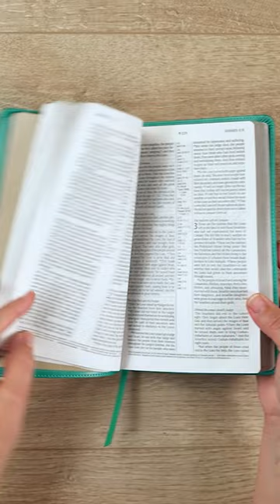NLT Thinline Center-Column Reference Bible, Filament-Enabled Edition | peony rich teal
Features readable text, an attractive layout, and center-column cross-references in a thin, easy-to-carry size. It also features the Tyndale Hebrew and Greek word-study system providing helpful insights into the meaning of the original languages as well as book introductions and a concordance.

Part study Bible, part devotional, the NLT Thinline Center-Column Reference Bible, Filament-Enabled Edition, features a timeless and classic design and the clear and accurate New Living Translation (NLT). It also features the innovative Filament Bible app, which enables you to use your mobile phone or tablet to connect every page to a vast array of related content, including study notes, devotionals, interactive maps, informative videos, and worship music.